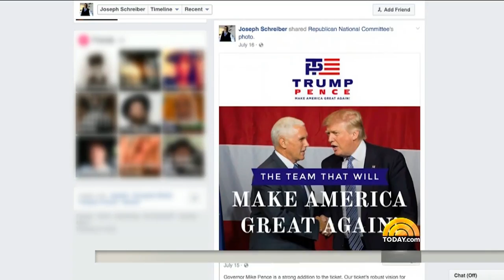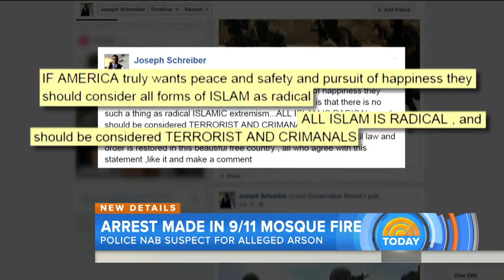Arrest Made In Fire At Mosque Attended By Orlando Nightclub Shooter | TODAY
A suspect is behind bars Thursday morning in connection with a fire earlier this week at a Florida mosque once attended by the gunman in the Pulse nightclub attack in Orlando. NBC’s Kerry Sanders reports for TODAY.